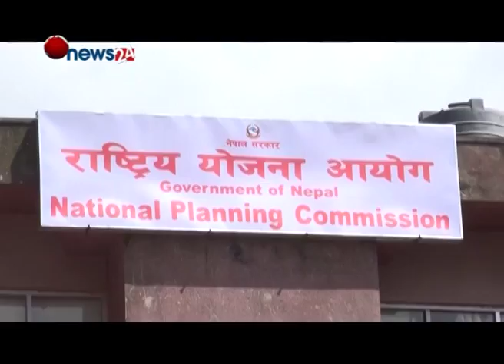निर्वाचनपछि आर्थिक विकास गर्न सरकार प्रतिबद्ध - NEWS24 TV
प्रधानमन्त्री शेरबहादुर देउवाले सबै तहको निर्वाचन सम्पन्न गर्न सबै राजनीतिक दल, नागरिक समाज, कर्मचारी र सुरक्षा निकायको सक्रिय सहयोगको आवश्यकता रहेको बताउनुभएको छ । उहाँले निर्वाचन सँगसँगै मुलुकलाई समृद्ध बनाउन सरकार लागिपरेको जनाउँदै सबै दलहरु एक भएर अघि बढ्नुपर्ने बताउनुभयो ।